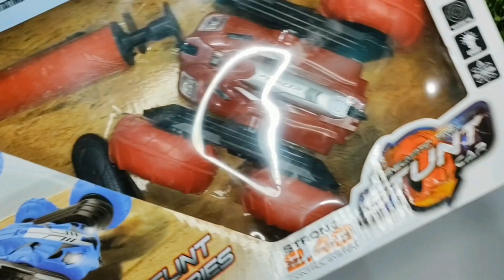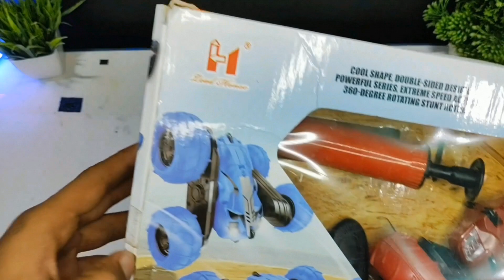Unboxing And Testing Of 🤩Rc Stunt Car 🤑| 4x4 Double Side Rc Car💥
🙏🙏 Jai Mata Balasundari Devi ki 🙏🙏

         📽️📽️ Today Unboxing Video  📽️📽️

                   📽️📽️ Resent Video 📽️📽️

                               ⬇️ Your Query ⬇️

Unboxing And Testing Of Rc Car
Unboxing Video
Unboxing And Testing Of Rc Stunt Car
Rc Offroad Car
Full Function Rc Car
Rc 4x4 Offroad Car
Unboxing And Testing
Rc Double Side Rc Car